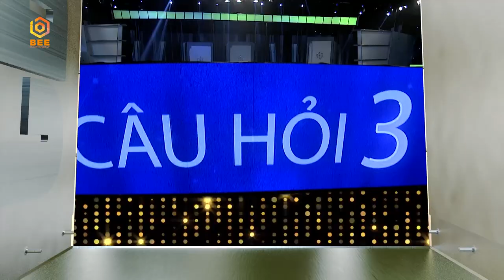"Không ưa" Hữu Tín ra mặt, Lâm Vỹ Dạ liên tục buông lời ĐÁ XÉO NẶNG NỀ làm Đại Nghĩa hết hồn 😰